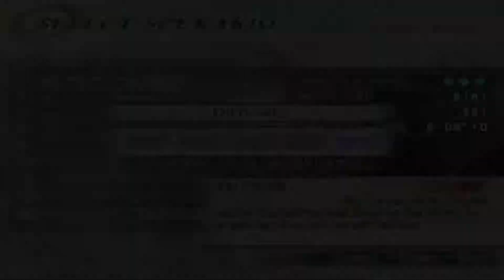Dynasty Warriors 6 Special: Battle of He Fei: Wei Forces.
A relatively easy map. Watch the left side, Xiahou Dun can't handle all of them himself. Target 1 requires you to do it in the exact order that it says, and don't let the enemy lower the drawbridge.

Same restrictions apply:

No allies withdraw.
All bases taken.
All targets achieved.
Full morale bar.
All enemy officers defeated.
No mercy.